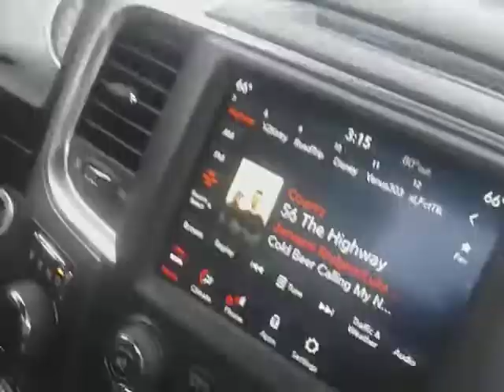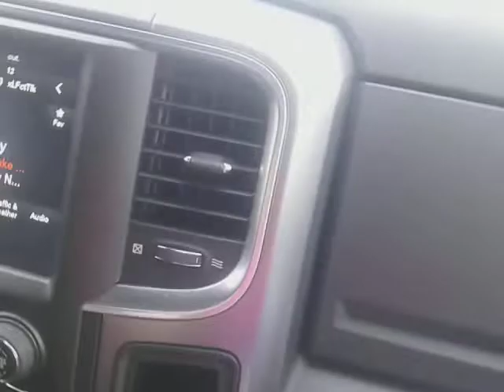OC&T Tanker Train is Heading to the RTI Building in Titusville PA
at the RTI Building in Titusville PA